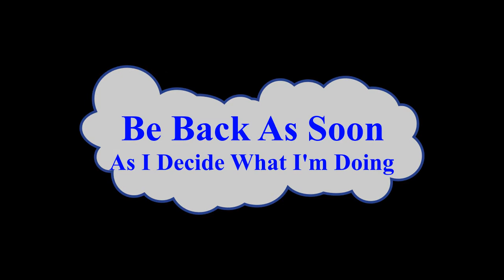Bobil Water Heater Tank Insulation And Install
Insulation and LED lit level gauge/window construction, also the start of the install, i'm trying to keep everything as compact as possable in this build and fortunatly so far the van is leading me in that direction without fighting me too hard.